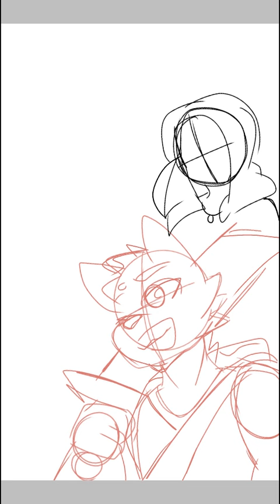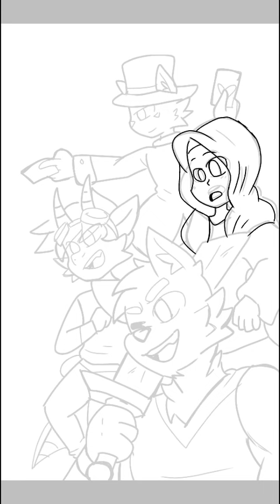Furry Speedpaint Rolf Adventure|| App use: Ibis paint x.